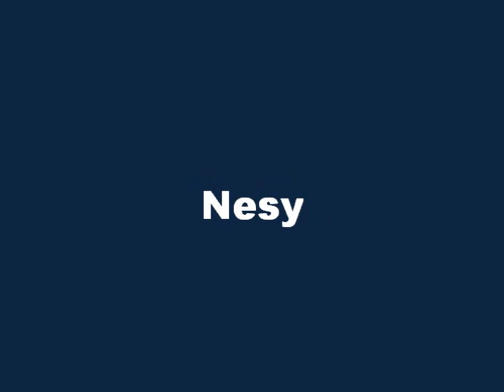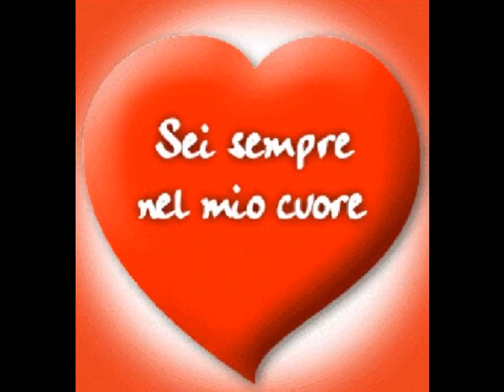nesy e jake